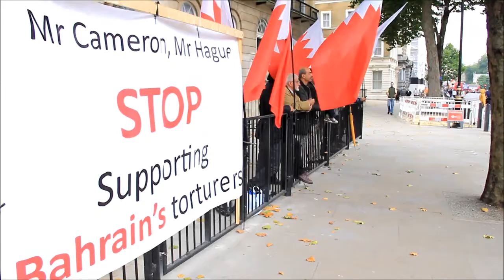لندن : توزيع المنشورات على المارة في شارع داونينغ ستريت امام مبنى رئيس الورزاء البريطاني